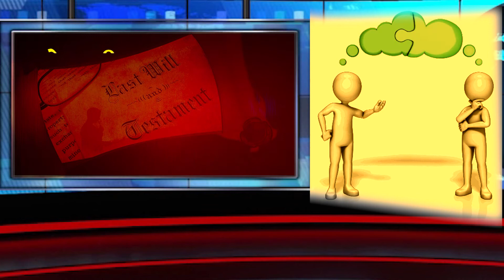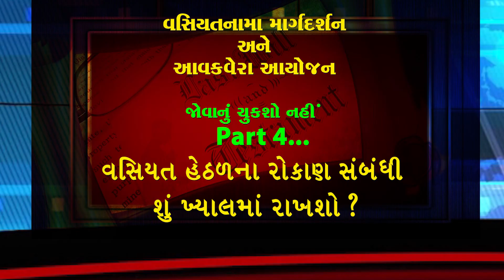Mukesh Patel on "IMPORTANCE OF THE EXECUTOR UNDER YOUR WILL"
In this Third Part in the Series of Video Presentations on “LAST WILL & TESTAMENT”... Tax Expert Mukesh Patel explains the Importance and the Role of an Executor under Your Will and what you should keep in mind while appointing an Executor.